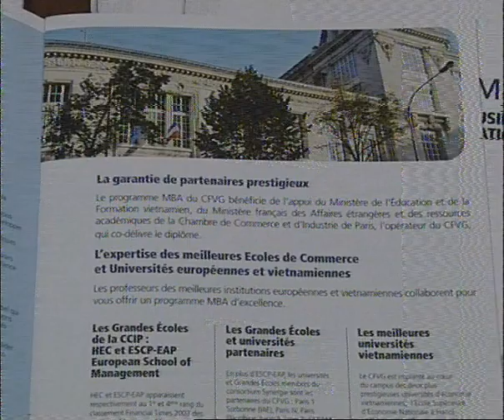CFVG MBA Epas accreditation ceremony and graduation, Hanoi, Vietnam - 2008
*  CFVG is now EPAS accredited for its MBA program by EFMD (26/04/08)
    * The first MBA in Vietnam with a major international accreditation
    * A guarantee of quality for our students
    * A great added-value to CFVG MBA diploma

EFMD is a global organisation devoted to the continuous improvement of management development.